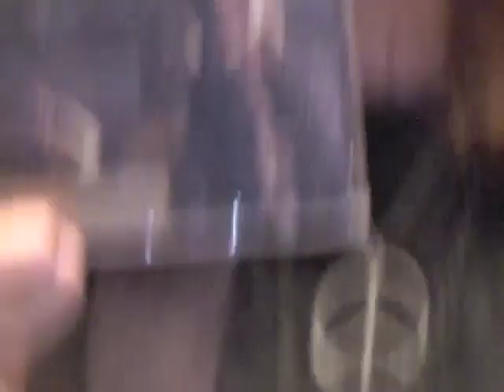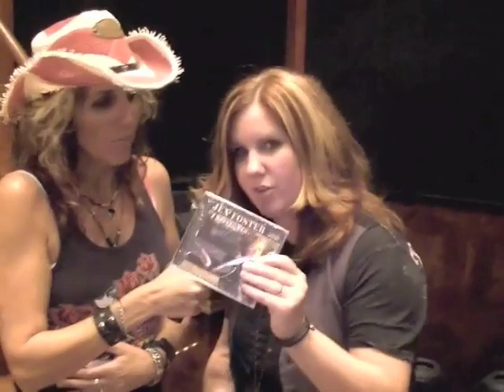CORDAY'S GIRL ROCK Episode 20: Sweet Cruise with Jen Foster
The amazing Jen Foster sings the Sweet song!  Corday chats with Jen about Nashville, L.A., and the Home Depot, before having fun with Curve Magazines Dipstick.